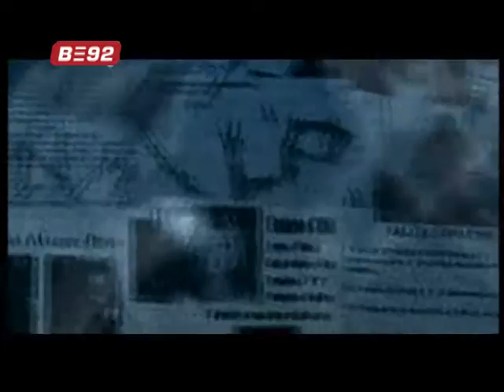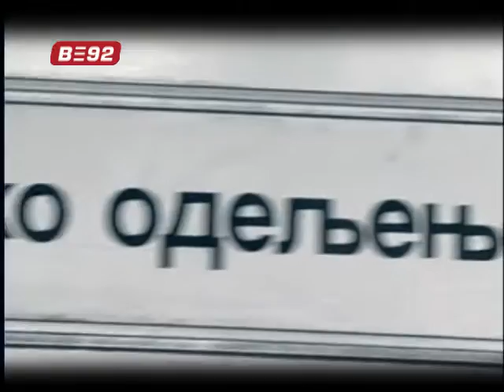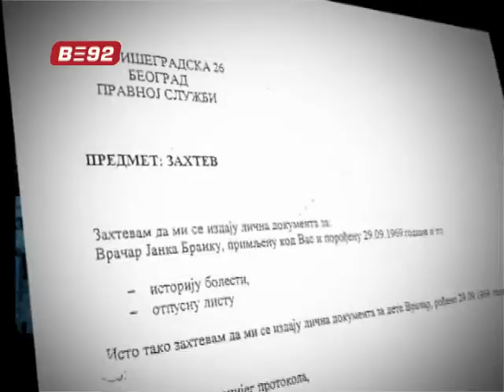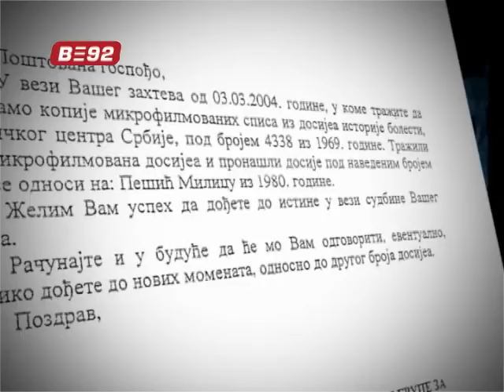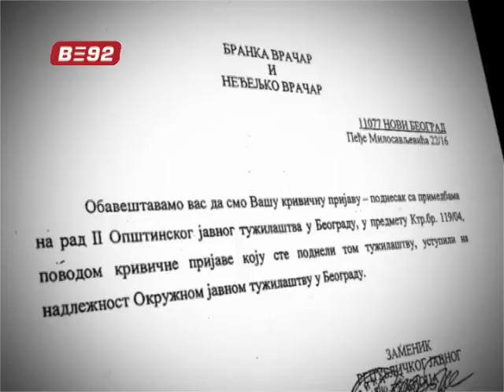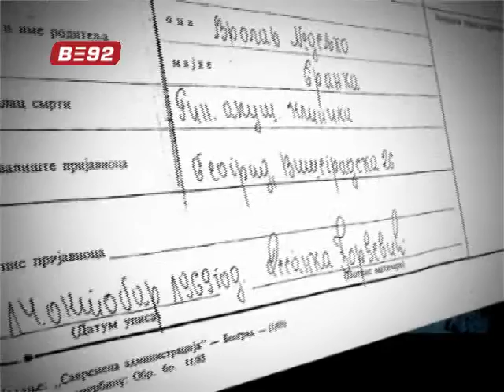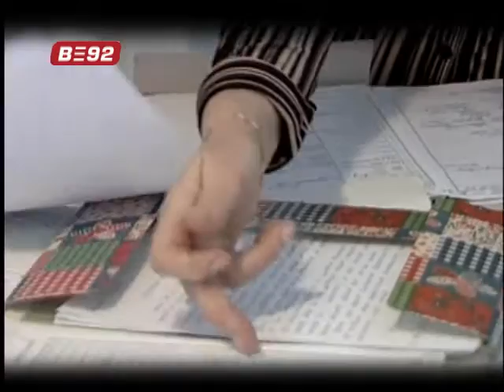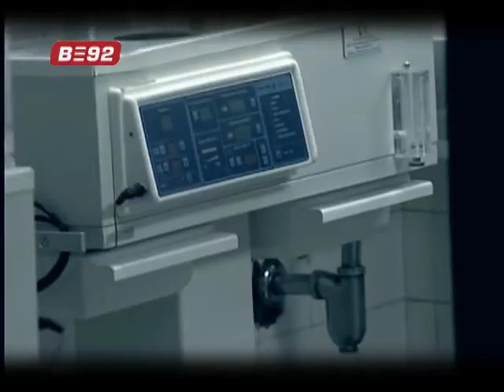TV Potraga specijal 7 - 27.12.2009.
1. 40 godina sumnje
2. Znam da je živa